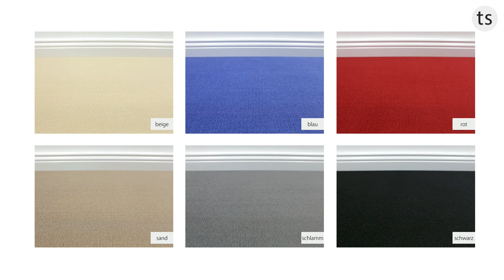Auslegware Amigo Velours Teppichboden 6 Farben in 400cm Breite